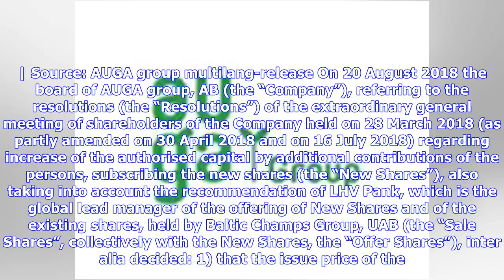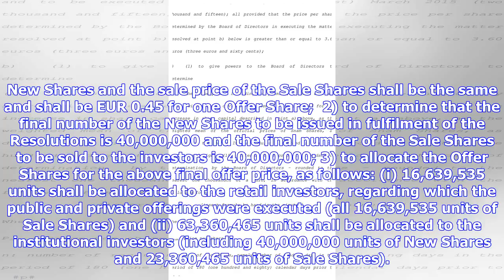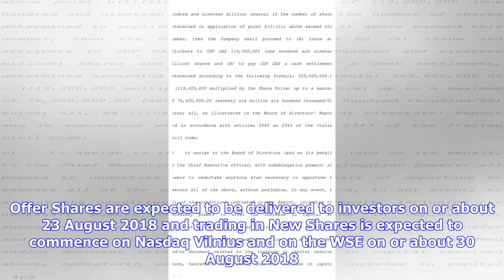AUGA group, AB notification on final offer price, final number of allocated shares and allocation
| Source: AUGA group multilang-release On 20 August 2018 the board of AUGA group, AB (the “Company”), referring to the resolutions (the “Resolutions”) of the extraordinary general meeting of shareholders of the Company held on 28 March 2018 (as partly amended on 30 April 2018 and on 16 July 2018) regarding increase of the authorised capital by additional contributions of the persons, subscribing the new shares (the “New Shares”), also taking into account the recommendation of LHV Pank, which is ...